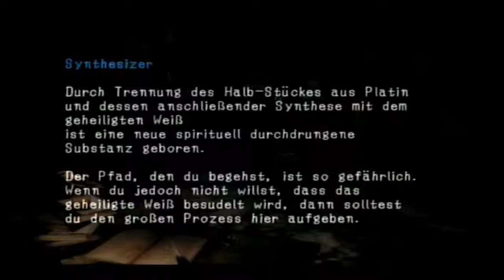Let's Play Haunting Ground [2015] - #16 - Fiona ist jetzt Einzelkämpferin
Eines Tages erwacht Fiona Belli in einem sonderbaren Keller aus einem tiefen Schlaf, und das einzige, was ihr geblieben ist, ist die Kleidung, die sie am Leibe trägt. Sie ist in einem Käfig eingesperrt! Sie muss entkommen ... aber wie? Fiona macht sich an die Erkundung des alten Schlosses ...